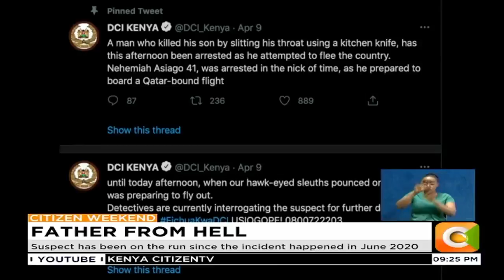Detectives arrest man who stabbed his 20-year-old son to death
A Man who has been on the run for nearly a year after allegedly killing his 20 year old son has been arrested.The suspect Nehemiah Asiero was arrested at JKIA as he prepared to fly out.